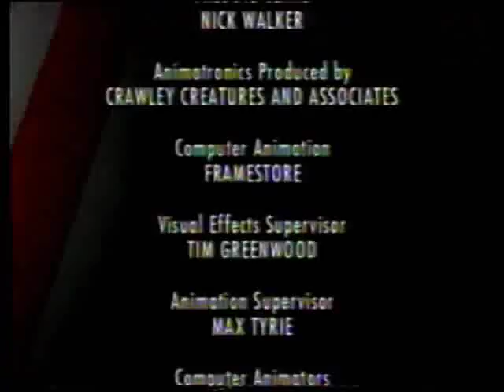stupidate da animali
dalla BBC Predatori della Preistoria